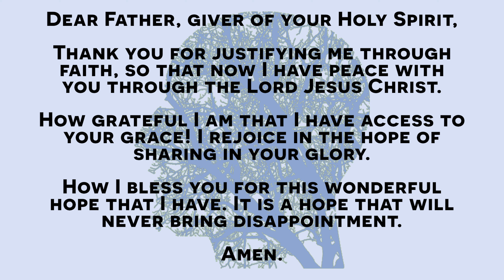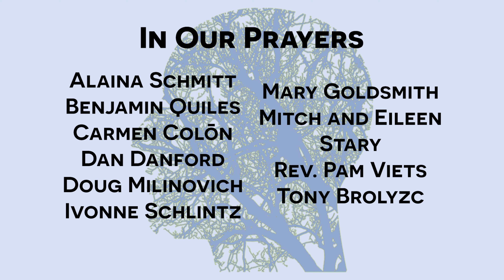RESTORE - "I have peace with you..." March 15th, 2023 (Faith Community Church WI)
RESTORE is a weekly video series released weekly by Faith Community Church for your inspiration 🙂💙

Have a great week FCC!